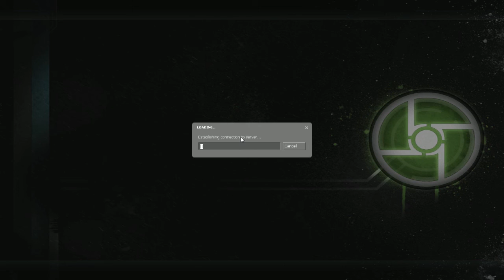Half-Life 2 Co-op : Episode 16 "You just stole my kill!"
Using the magickal trickery of science, we play single-player game Half-Life 2 as a co-op game... with more than a few hitches along the way!